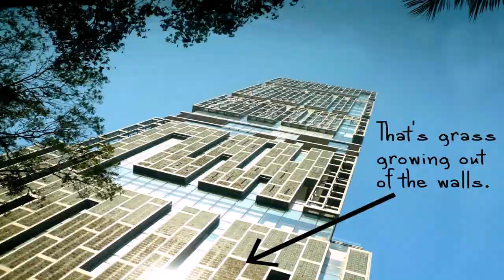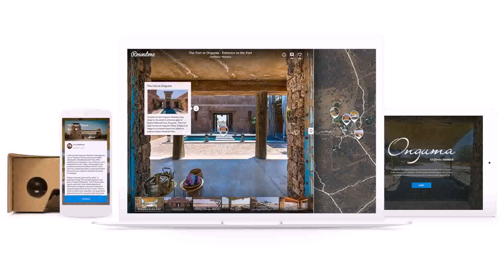Main Gate Design For Home In India Price